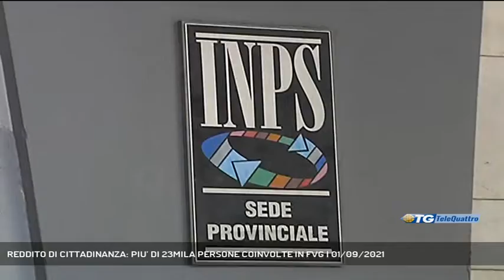REDDITO DI CITTADINANZA: PIU’ DI 23MILA PERSONE COINVOLTE IN FVG | 01/09/2021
TG sera 01/09/2021 - TRIESTE - Sono oltre 14.500 i nuclei famigliari del Fvg che hanno percepito almeno una mensilità del reddito o della pensione di cittadinanza nei primi sette mesi dell’anno. I dati sono stati forniti dall’Inps.   || Nei primi sette mesi di quest’anno in Friuli Venezia Giulia sono stati più di 8mila, precisamente 8.097, i nuclei richiedenti il reddito o la pensione di cittadinanza. In percentuale il numero rappresenta l’1% del dato nazionale. Le cifre fornite dall’Inps sono aggiornate allo scorso 31 luglio. Le domande sono arrivate per lo più dalla provincia di Udine, 3.133, poi da Trieste, 2.402, da Pordenone, 1.409 e da Gorizia 1.153. Le famiglie che hanno percepito in questi sette mesi almeno una mensilità di uno dei due strumenti di sostegno al reddito sono complessivamente 14.573, cifra che vede coinvolte ben 26.230 persone, per un importo medio mensile di circa 430 euro. Entrando nel dettaglio del solo sostegno al reddito, escludendo quindi l’integrazione alle pensioni, nella nostra regione i nuclei beneficiari sono stati 12.212, per un totale di 23.664 persone e con un assegno mensile un po’ più alto di 471 euro. Le due misure, in questi sette mesi 2021, sono state revocate a 514 nuclei, mentre sono ben 1.955 i soggetti decaduti dal diritto di percepire gli aiuti. Quanto ai cosiddetti “furbetti” qualche episodio è stato scoperto anche in Fvg, ma, fanno sapere dall’Inps, si tratta di pochi casi sporadici, accertati tramite i costanti controlli compiuti da più soggetti: non solo l’Istituto di previdenza ma anche la Guardia di Finanza e i Comuni (Servizio di Laura Buccarella) - Segui Telequattro anche sul digitale terrestre! Visita il sito